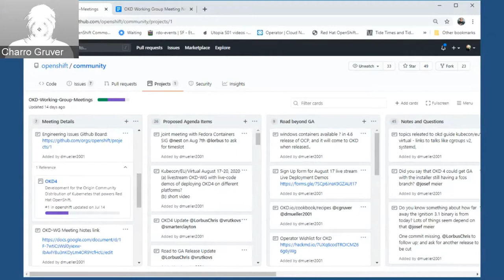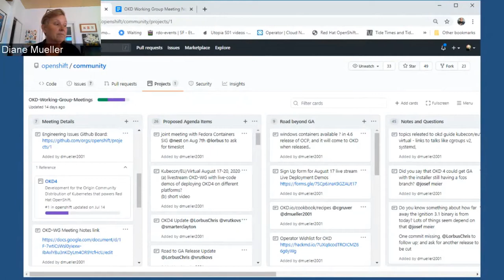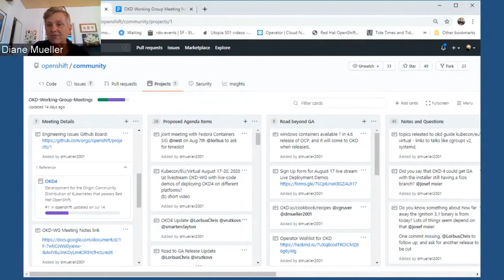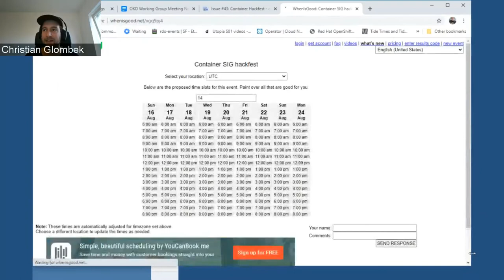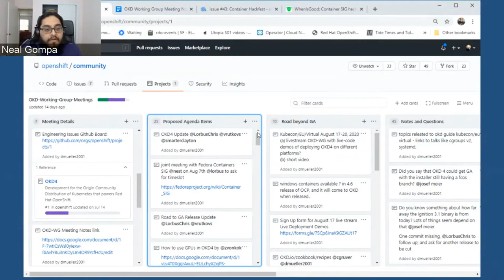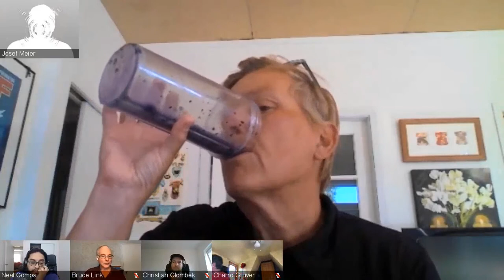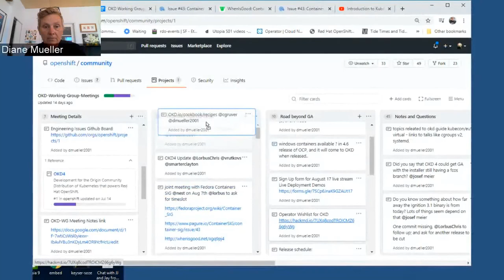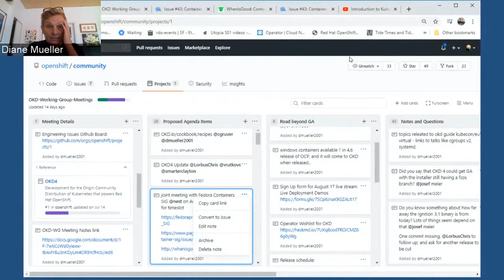OKD Working Group 2020 08 18 Full Meeting Recording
co-chairs: Diane Mueller and Christian Glombek